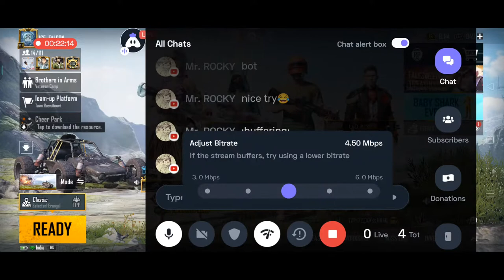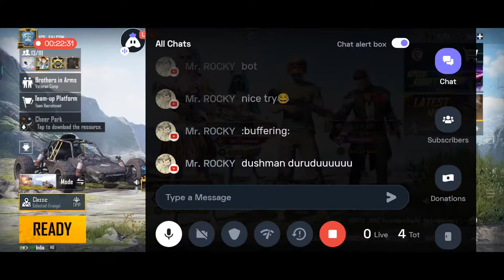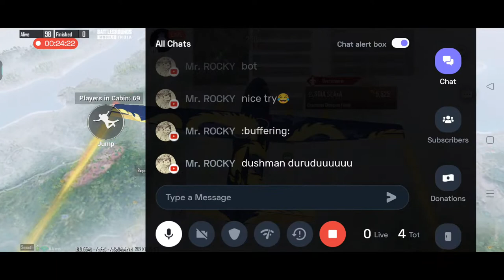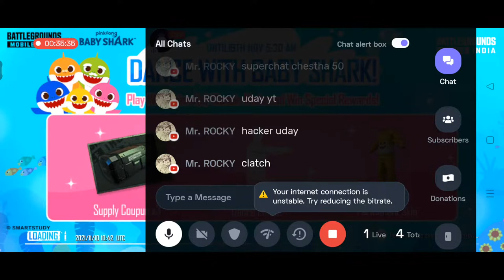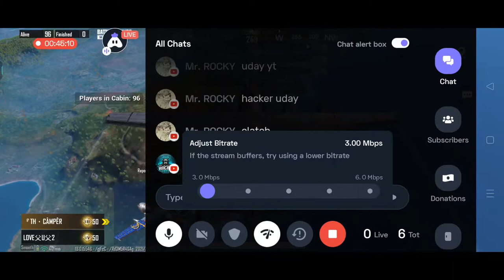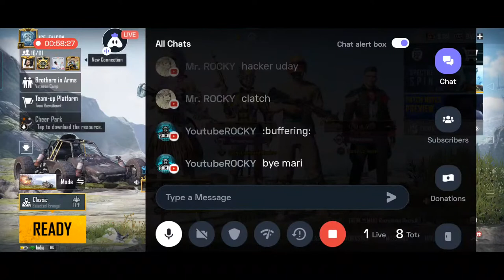LETS PLAY BGMI ||FALCON GAMING IS LIVE|•LIKE•SHARE•SUBSCRIBE#3ndStream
2 THUMB PLAYER
S19 CONQUEROR